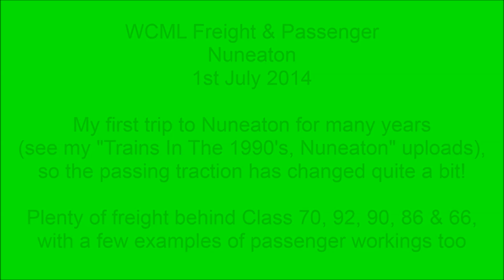WCML Freight & Passenger @ Nuneaton, 1st July 2014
A few afternoon hours at this busy WCML location with Class 92, 90's, 86's, 70, and 66's on freight, plus a sample of passenger workings featuring Class 153, 170, 221, 350, and 390. The main reason for this trip (68004) will feature in my July highlights. Filmed on 1st July 2014.